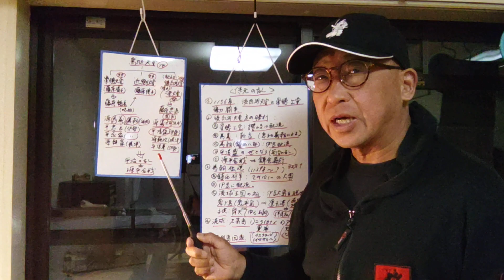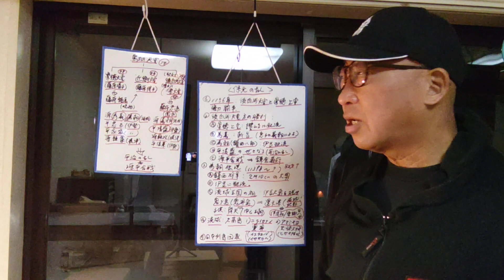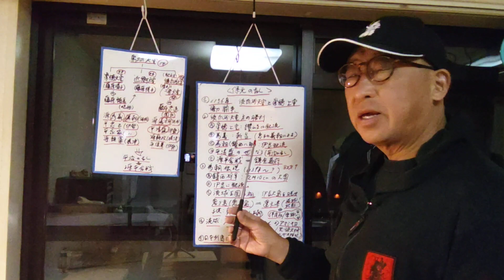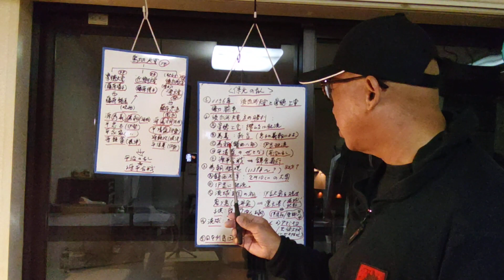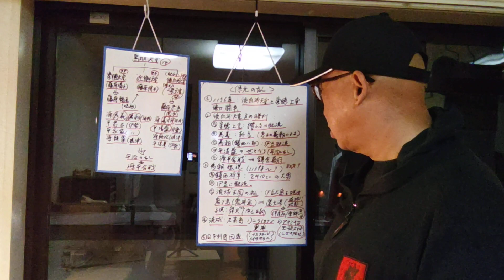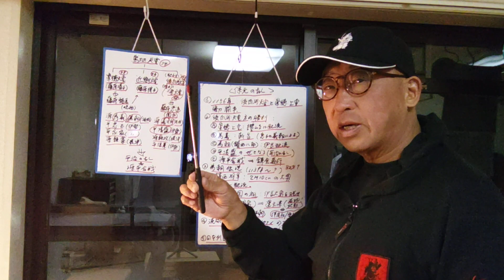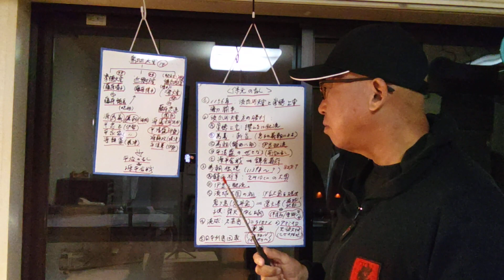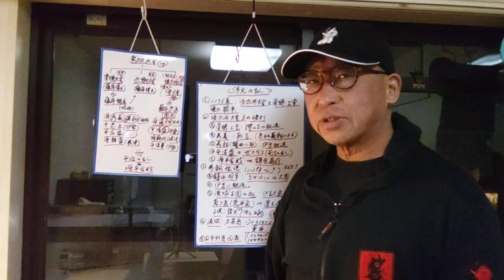【京都歴史解説】保元の乱から源鎮西八郎為朝について解説致しました。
保元の乱は後白河天皇方と崇徳上皇方の権力闘争です。敗者の源鎮西八郎為朝について特に詳しく解説致しました。

hogen battle is battle betweeen goshirakawa emperor and sutoku emperor,talked about lost side minamoto-no-chinzeihachirou-tametomo.